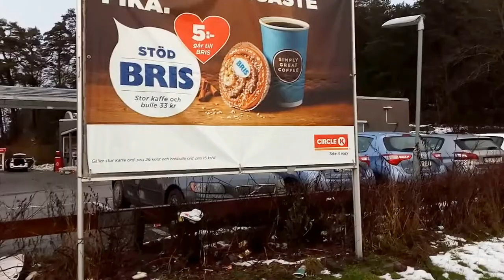2017-12-15 Vardagslivet, promenadstråket Ängby-Blackeberg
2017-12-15 Vardagslivet längs promenadstråket Ängby-Blackeberg, längs Bergslagsvägen, mot Vattenfall, en  fredag, mitt på dagen.

Det sker nu mycket förändringar i området. Gamla Vattenfalls stora kontorshus, har omvandlats till bostäder. Intill har det byggts och byggs en antal höga bostadhus.

När man åker T-bana så märks det att genom att det kliver av/på väldigt många som har flyttat in, vid Råcksta T-banestation.